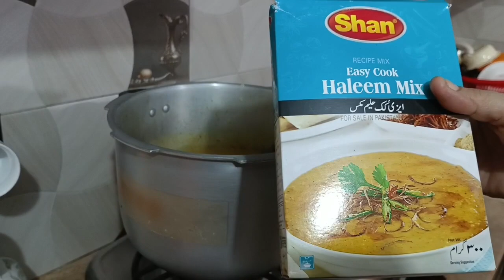Aj k vlog mein humne di Haleem ki Recipe😍😛||Daily Routine